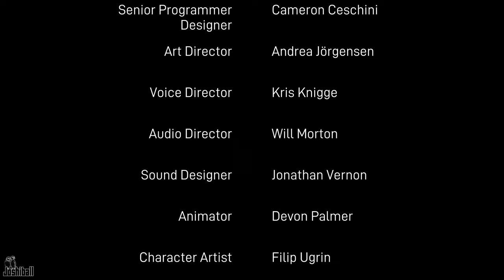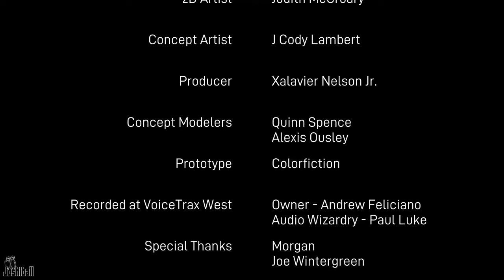Adios (Full Game, No Commentary)